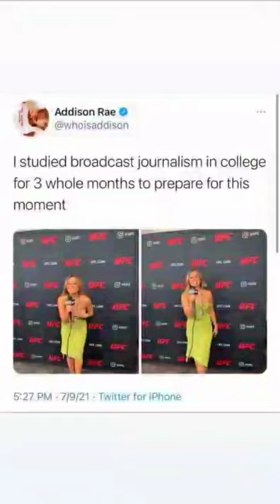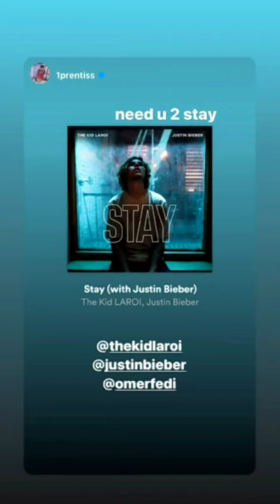Addison Rae New Romantic Vlog with Omer Fedi and Instagram News | July 12th, 2021